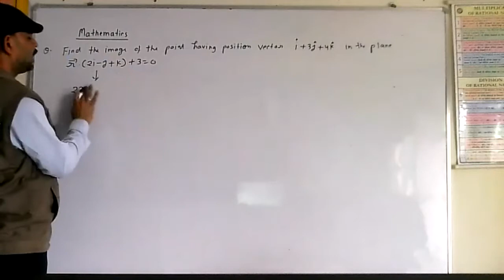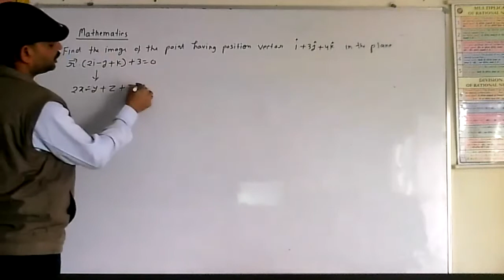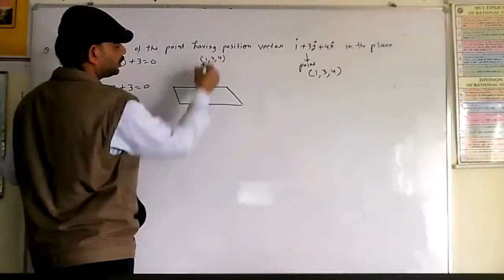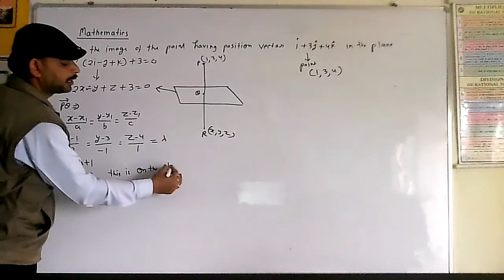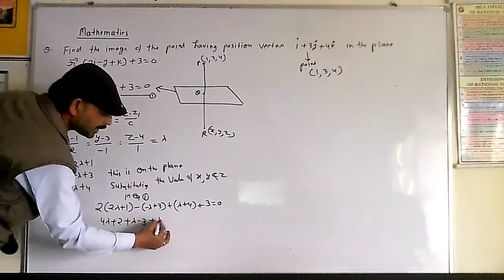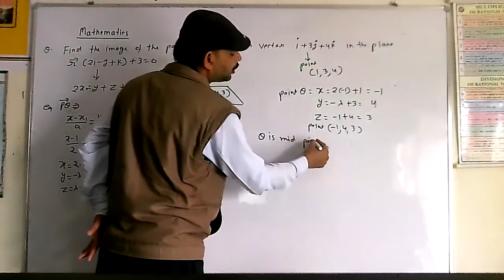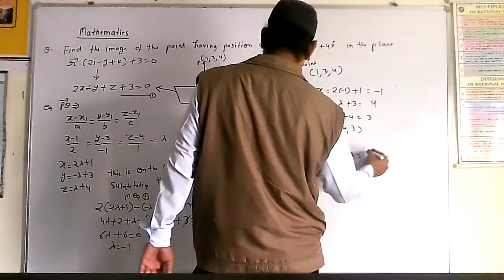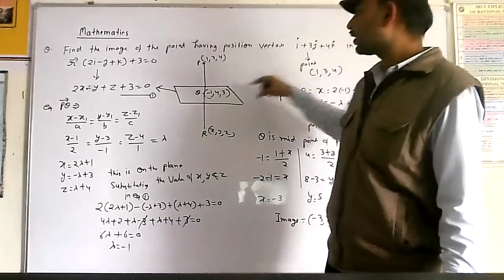To find the image of point when plane equation given